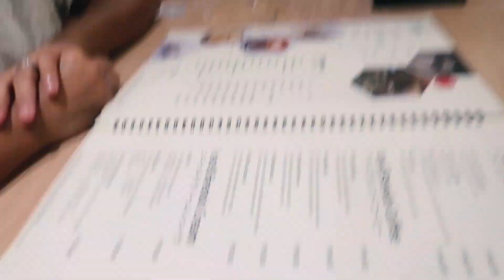HIHIGOP MUNA NG MAINIT-INIT NA KAPE ANG MGA MESES BAGO BUMALIK NG INFANTA